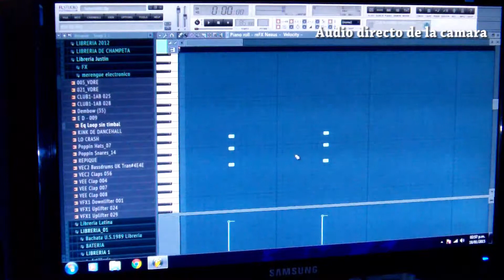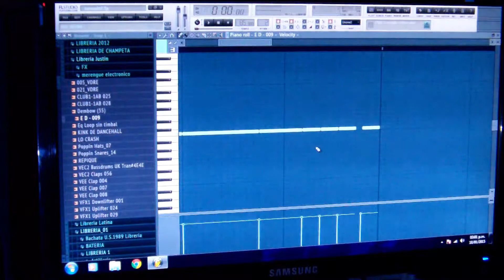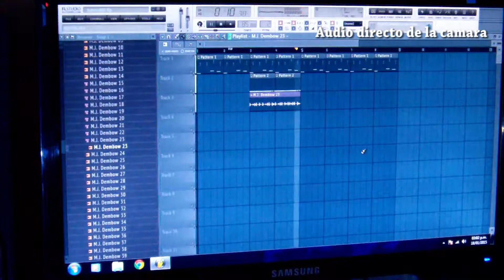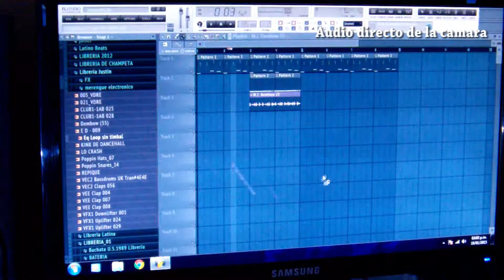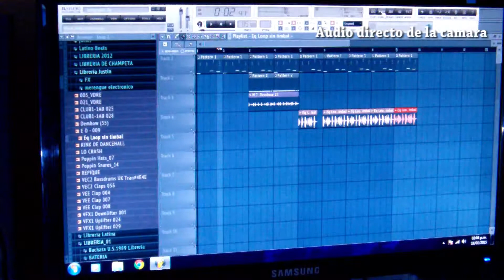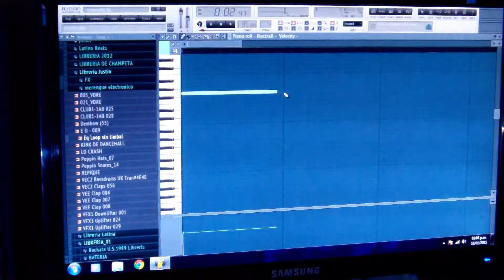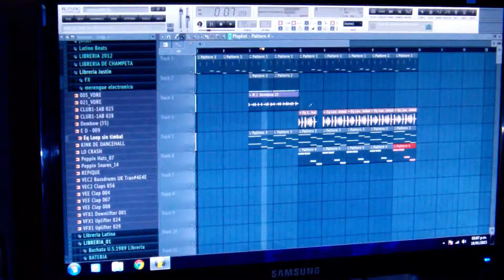CREA PISTAS DE CHAMPETA URBANA REGGAETON Y HIP HOP 5/8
En este vídeo crearemos nuestra primera pista de reggaeton y pondremos en practica las clases anteriores.